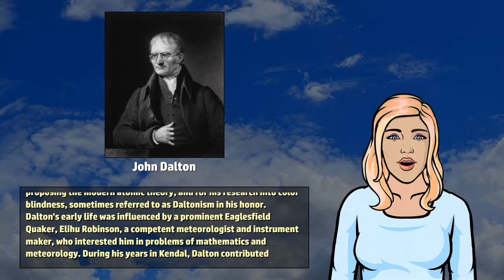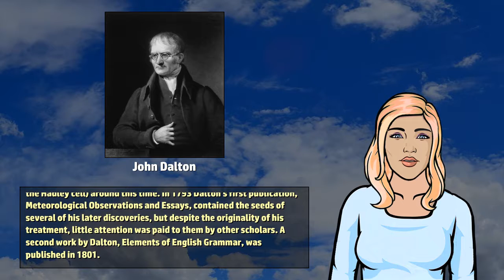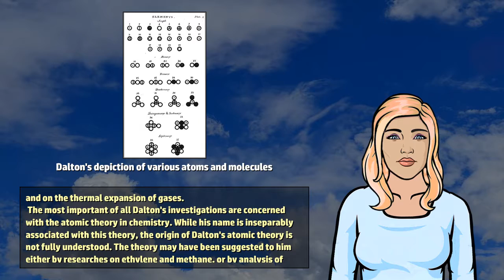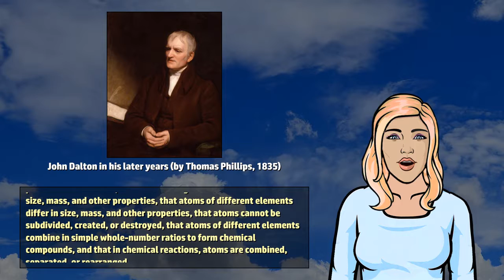John Dalton - Wikivids (2017)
Wikivids presents a brief video about John Dalton! John Dalton (6 September 1766 to 27 July 1844) was an English chemist, physicist, and meteorologist.